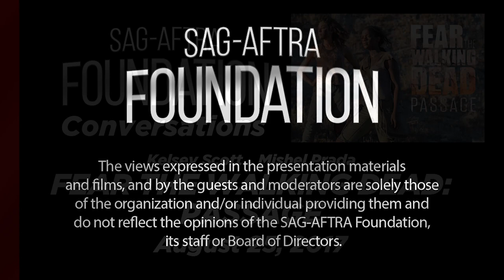Conversations with Kelsey Scott and Mishel Prada of FEAR THE WALKING DEAD: PASSAGE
Conversations with Kelsey Scott and Mishel Prada of FEAR THE WALKING DEAD: PASSAGE.  Moderated by Kim Estes.

A fearsome survivor, Sierra (Kelsey Scott), agrees to help an injured woman, Gabi (Mishel Prada), in exchange for an apocalyptic sanctuary. Over the course of their harrowing journey, the women face many dangers and discover what  they need to survive.

Current Emmy Nominations:
Outstanding Short Form Comedy or Drama Series
Outstanding Actress in a Short Form Comedy or Drama Series - Kelsey Scott